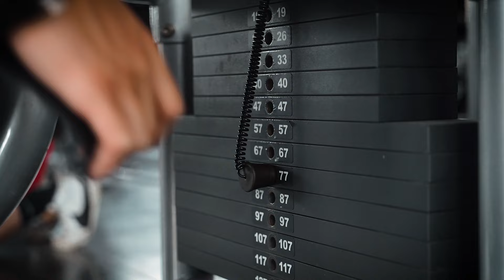RIMARRÒ NATURAL A VITA?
TO THE TOP NEVER STOP!⏳📈🚀